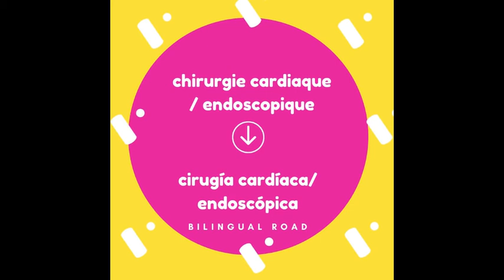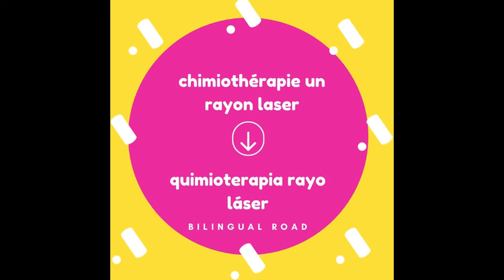LE VOCABULAIRE ESPAGNOL FACILE : la médecine || apprendre le vocabulaire la médecine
Vocabulaire espagnol sur la médecine